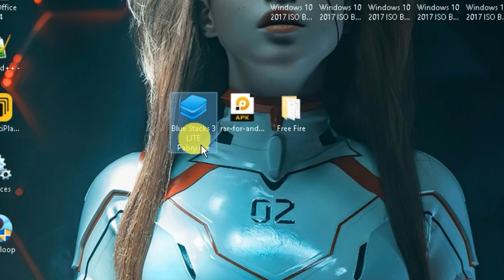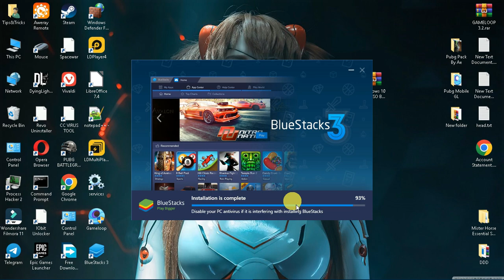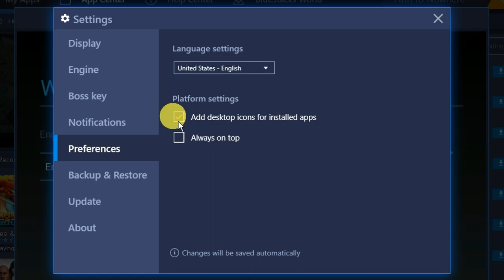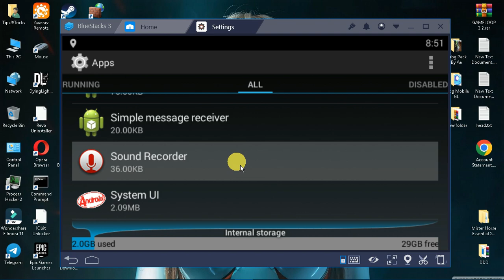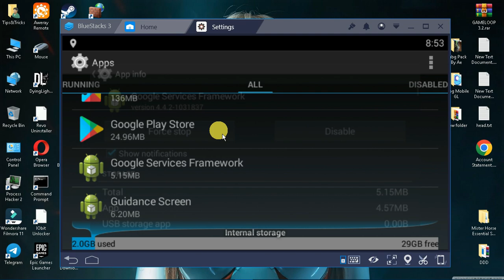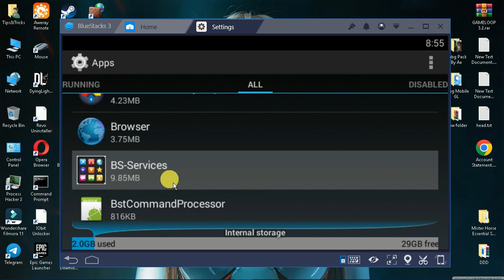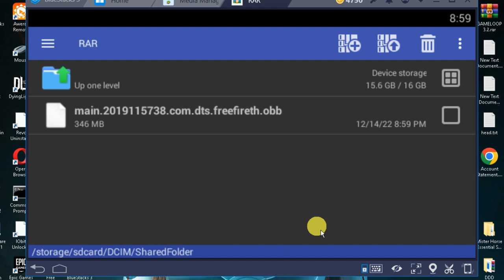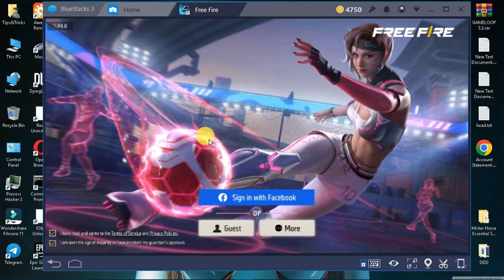Bluestack Lite Best Emulator For Free Fire On Low End PC 1/2 GB Ram - Without Graphics Card - No Lag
Hey Public!

Best Emulator For Free Fire on PC 1/2 GB Ram | Without Graphics Card | LOW END PC:

🔊Links:
Pin Comments

bluestacks lite free fire
bluestacks lite for low end pc
bluestacks lite emulator free fire low end pc
low end emulator for free fire